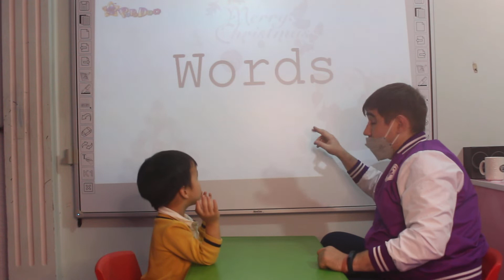Bùi Quang Huy - Simon - Monkey 05 - Farm animals - 251221